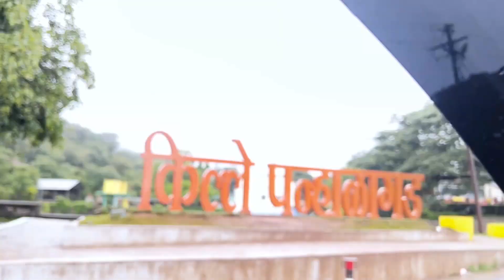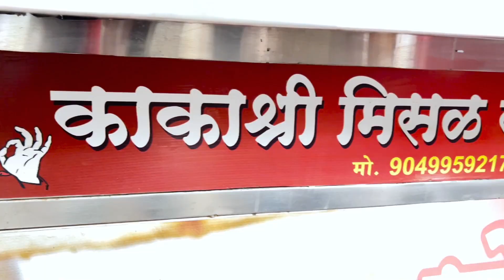पन्हाळा ट्रिप | आपलं कोल्हापुर | कोल्हापूर माझं कोल्हापूर | Dhanashri Kadgaonkar | Nandita Gaikwad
पन्हाळा ट्रिप | आपलं कोल्हापुर | कोल्हापूर माझं कोल्हापूर | तू चाल पुढं | Welcome to the Kolhapur | अंबाबाई चं मंदिर | Marathi Mulgi | Poses and Pictures | Makeup | New Outfit | Dhanashri Kadgaonkar